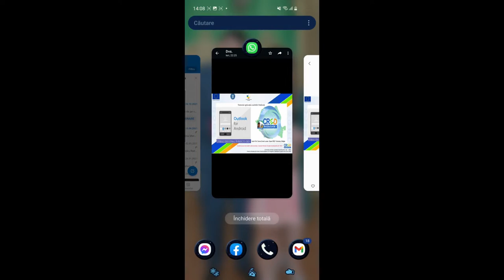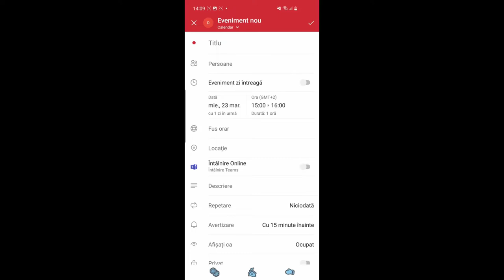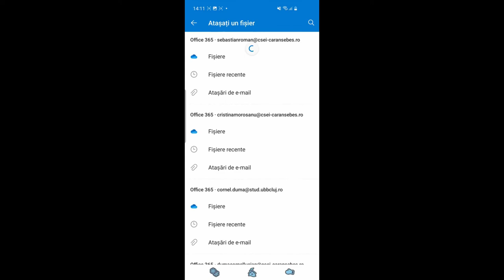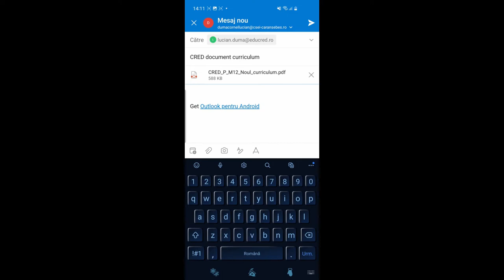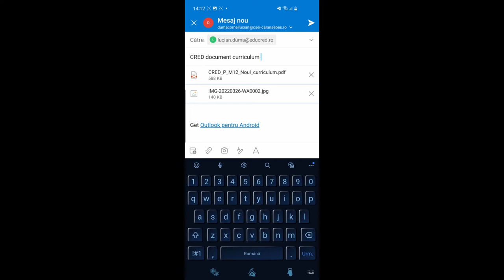Tutorial aplicația mobilă Outlook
Această resursă educațională deschisă de tip video este un tutorial/ghid care vine în sprijinul profesorilor sau elevilor care doresc să utilizeze aplicația mobilă Outlook care face parte acum și din suita Microsoft Office 365 A1 pentru Educație. Am prezentat setările Outlook și cum se pot încărca imagini sau documente pe Outlook pentru a le putea trimite mai departe.
În acest tutorial am prezentat cum se poate utiliza Outlook utilizând smartphone-ul.